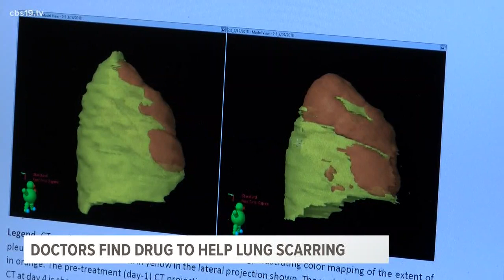Tyler doctors discover drug to help lung scarring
Two doctors with UT Health Science Center have discovered a drug to not only prevent lung scarring, but also reverse it.